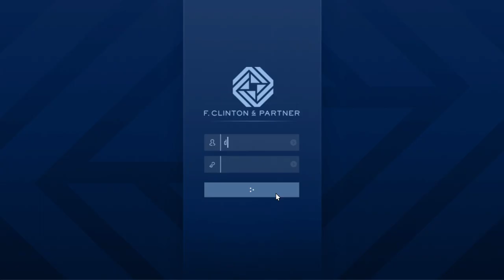Start Again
Ainsley network